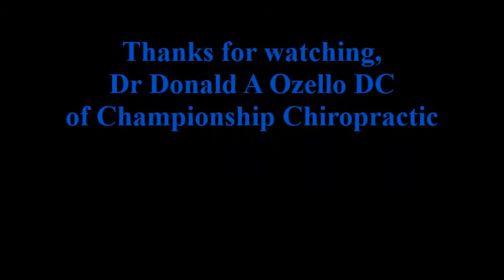Two Minutes of Anatomy: Extrinsic Foot Muscles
Extrinsic Foot Muscles
Connect thigh or lower leg to foot.
Origin of extrinsic foot muscles are on the femur, tibia or fibula.
Insertion is on one or more foot bones.
Examples include; Tibialis Anterior, Extensor Digitorum Longus, Extensor Hallucis Longus, Peroneus Tertius, Tibialis Posterior, Plantaris, Flexor Digitorum Longus & Flexor Hallucis Longus.
Mainly responsible for ankle motions: Plantar flexion, dorsiflexion, inversion & eversion.
Dr Donald A Ozello DC of Championship Chiropractic in Las Vegas, NV is the author of "Running: Maximize Performance & Minimize Injuries." He can be found on the web
"Running: Maximize Performance & Minimize Injuries" is available in paperback & ebook.
  Two Minutes of Anatomy is a weekly video show. Dr Ozello gives a short anatomy lesson that is beneficial for all levels of education.
  Dr Donald A Ozello DC wishes you success in life, academics, business & athletics. Work hard, work smart, be healthy & accomplish your goals.